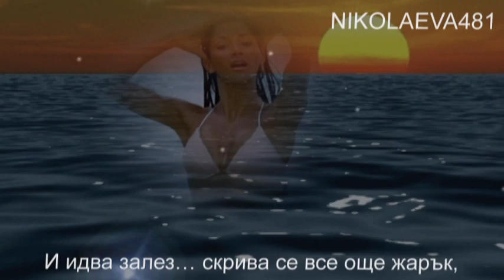Земен рай с музиката на Carlos Sentinel-със субтитри